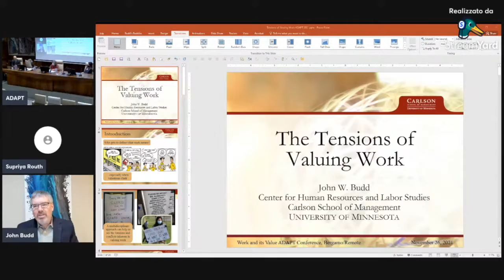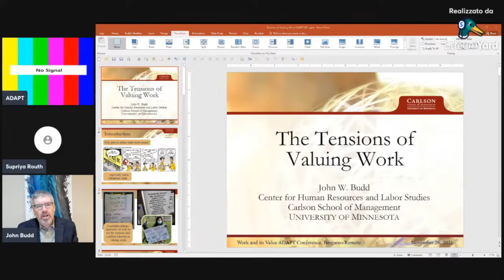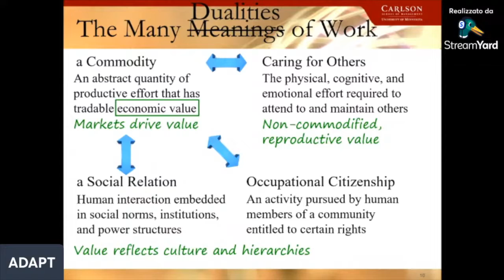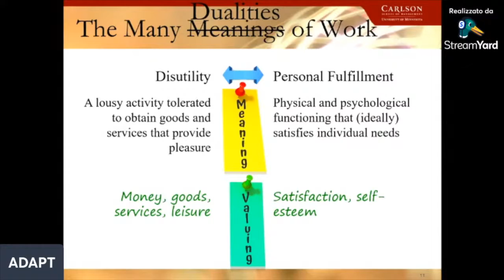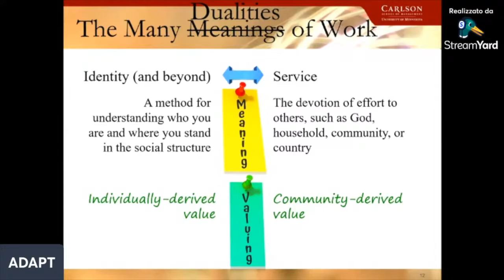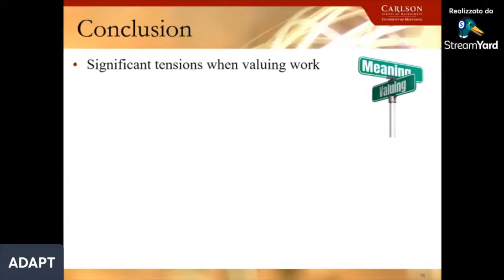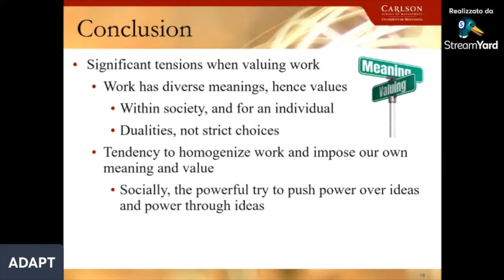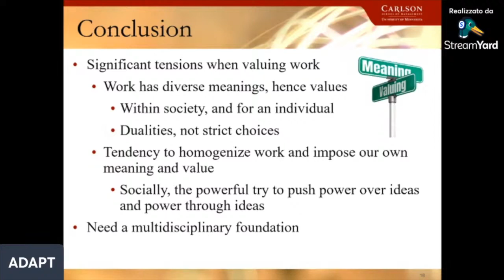GTL2021 - John Budd (University of Minnesota) - The Tensions of Valuing Work